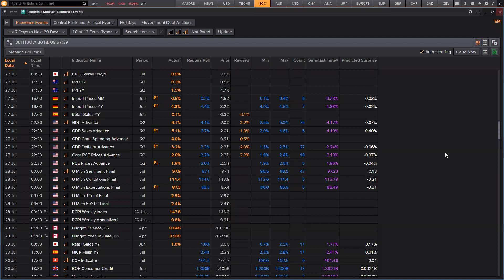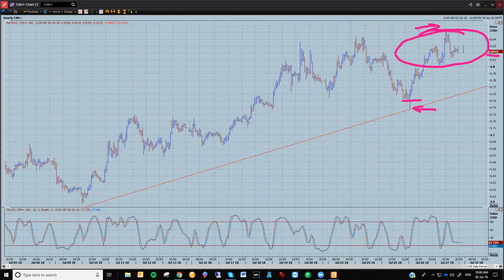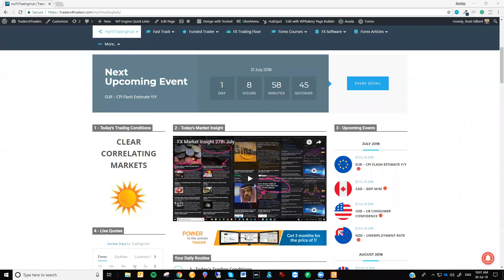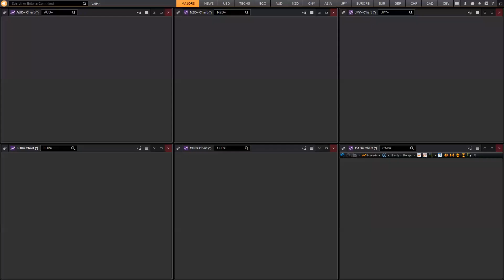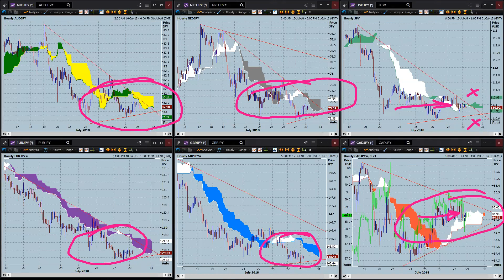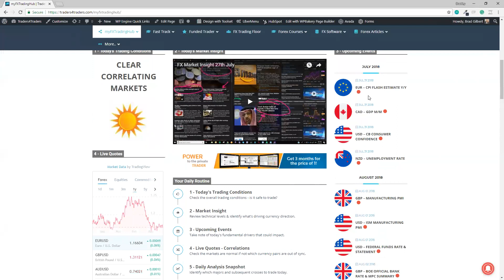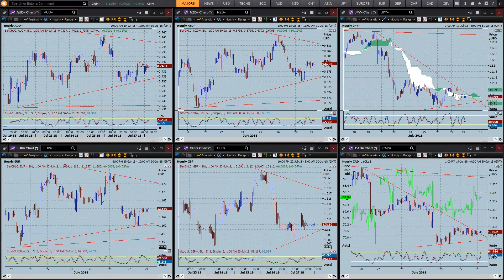FX Market Insight 30th July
We're right on the cusp of the start of August and that means a whole fresh batch of economic data and central bank meetings. Hopefully, we get some 'clear' insight from the BOE and FED this week. The USD lacks clear direction at the moment so wait for the data to start rolling before you throw your hard earned dollars into the market.